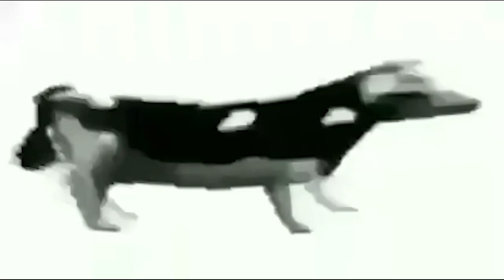polish cow sings about cocaine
This video was originally created by 17 meme

give this fucker an award he deserves it